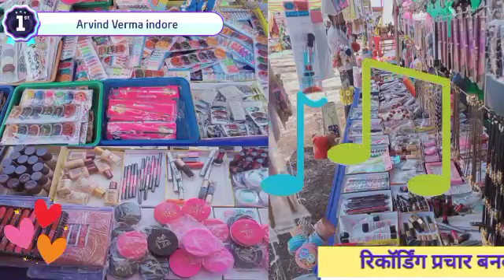गांव गांव मनिहारी कॉस्मेटिक बेचने की रिकार्डिंग प्रचार | 9340729162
मनिहारी कॉस्मेटिक बेचने की रिकार्डिंग
Hello  __Hiiiiiiiii
Hello dosto aap logo ki liye har Mal 10 rupye ki recording shiv baba bambe lat senter ke nam see bana did he Jo aap logo ko bahut Pasand aayegi like Karke jarur Batana kesi lagi recording thanks

Our some orher videos link